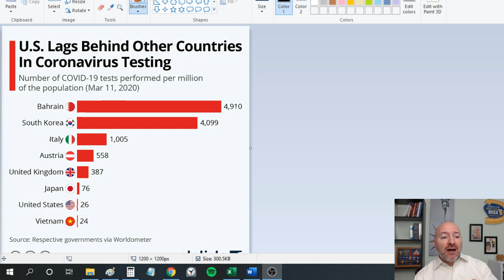Proof that Worst is Still to Come for Stocks [2020 Stock Market Crash]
Don't Miss! 5 Stocks that Benefit from Coronavirus [special video only in Let's Talk Money Together FB group

The stock market saw a big bounce Friday and will likely be up this week on fiscal and monetary plans but I don't think the worst is over for the Coronavirus or stocks. In this livestream, I'm sharing the facts and data around how bad COVID19 could get and why that could mean bad news for stocks.

Even on the most positive estimates, between 70 and 150 million Americans could be infected with the Coronavirus. At the most optimistic mortality rate of 0.5% that still means between 350,000 to 750,000 deaths. If the markets are freaking out over the spread so far and less than 100 deaths, what do you think will happen when the number infected reaches into the millions and we see tens of thousands of deaths?

I'll also share how to invest just in case the stock market does crash further. We'll look at two different investing strategies for different types of investors.